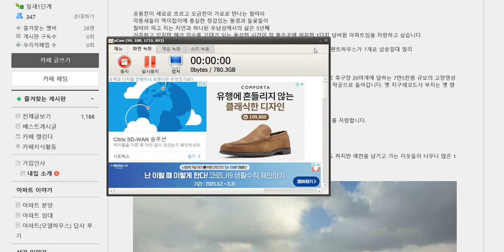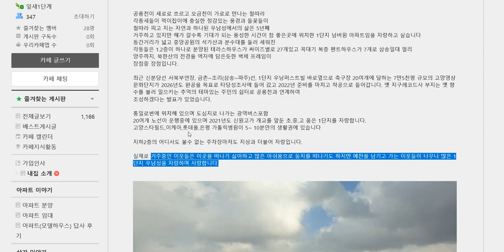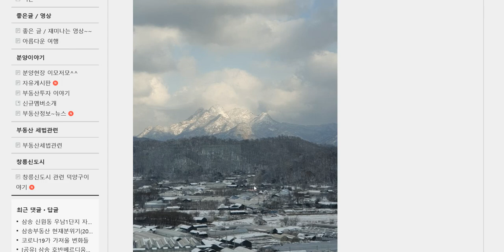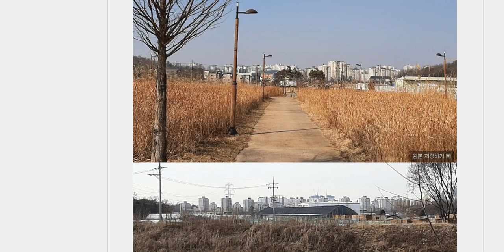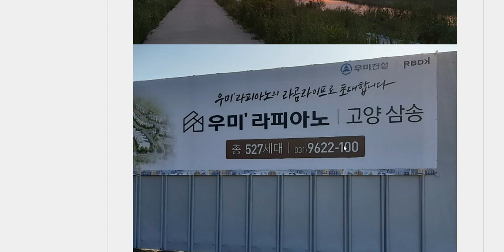삼송지구 1단지 우남퍼스트빌 아파트 내집소개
삼송tv에 내집소개(내집자랑) 영상을 시작해 보았습니다. 아름다운 사람들의 부동산 스토리카페에 내집소개코너에 회원님들께서
삼송벨트 각단지별로 이야기했던 내용을 토대로 감사스마일 생각을 덧붙혀서 이야기 해보겠습니다. 첫번째 시간으로 삼송1단지 우남퍼스트빌 아파트를 소개해 보았습니다. 내집소개를 해주신 모두행복님께 다시한번 감사의 말씀을 드립니다.^^